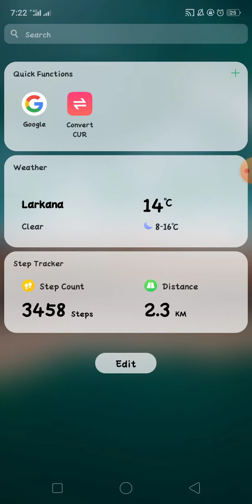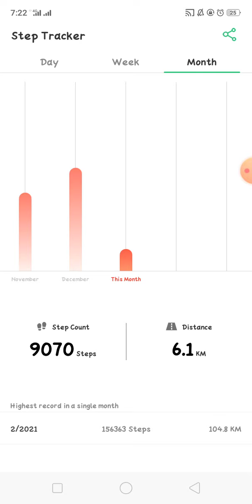Distance and step count in mobile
Now count the distance and steps either you are walking or driving the car. It is very beneficial for everyone.stepcount @5fortechshorts